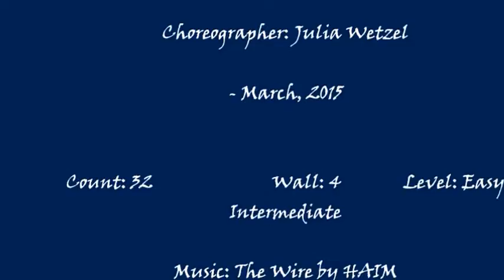DOWN TO THE WIRE - Line Dance (Julia Wetzel)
Choreographer: Julia Wetzel - March, 2015
Count: 32 Wall: 4 Level: Easy Intermediate